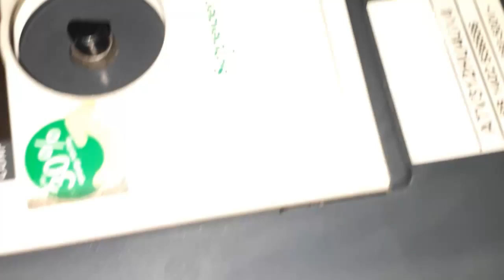Schneider Inverter's IGBT Gate Test | How to check Emitter to Gate of a VFD?